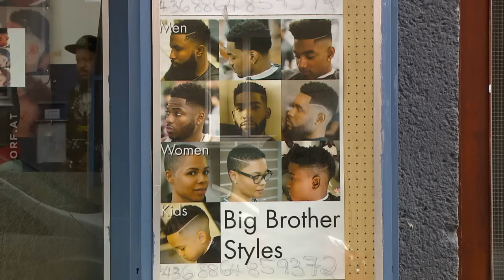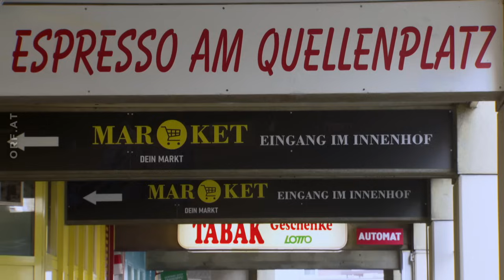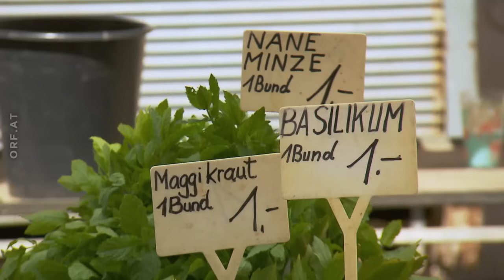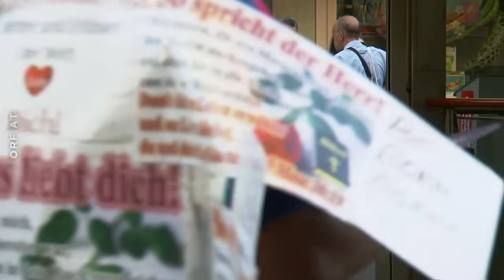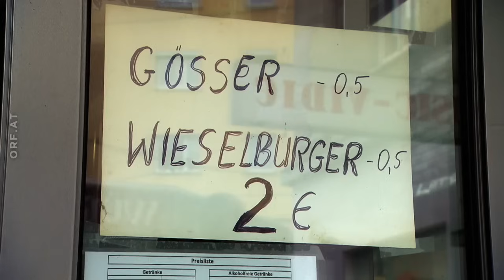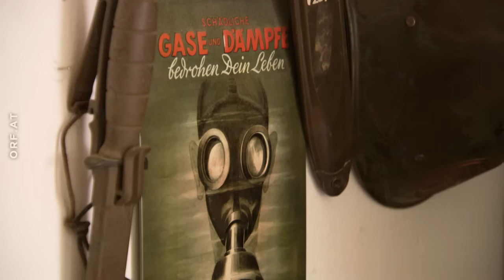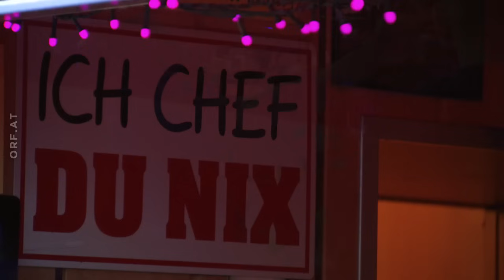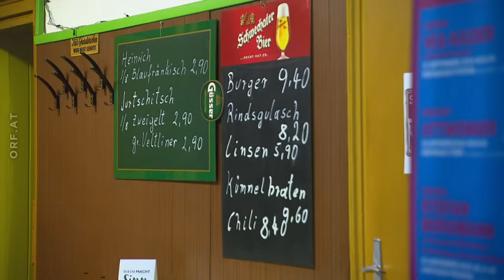Alltagsgeschichte: Die Quellenstraße das bunte Herz von Favoriten (2021)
Vor zwei Jahrzehnten noch war sie eine viel beachtete Einkaufsstraße, heute ist die gut drei Kilometer lange Quellenstraße oft Brennpunkt für Konflikte. Der Grund dafür ist fast immer der Gleiche. Während Wiener ihre angestammte Welt ob deren rasanten Wandels nicht wiedererkennen, hoffen Zuwanderer vor allem auf ein besseres Leben.